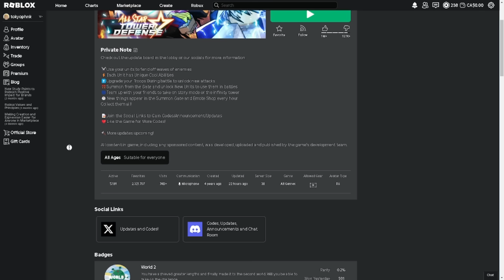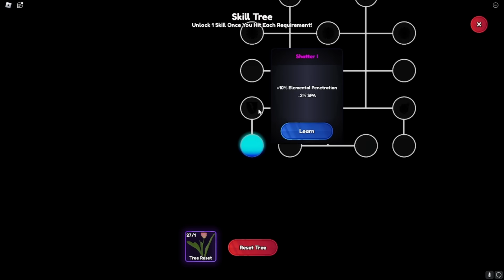3 GLITCHED (Anime Last Stand Noob to Pro) 2 WHOLE WEEKS PLAYING ALS, AVATARS & OVERLORDS INSANE LUCK